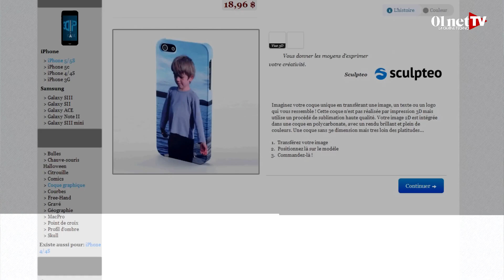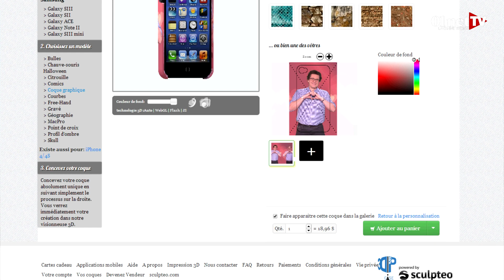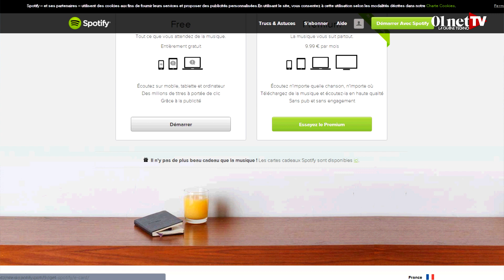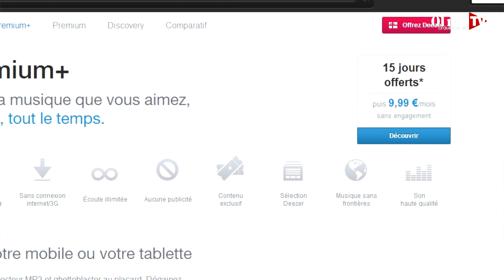La sélection des cadeaux high-tech de la Saint-Valentin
La fête des amoureux approche et vous cherchez peut-être encore une idée de cadeaux qui plaira à votre moitié. 01netTV vous offre une sélection de produits high-tech d'entrée, moyen et haut de gamme pour vous faciliter la tâche.